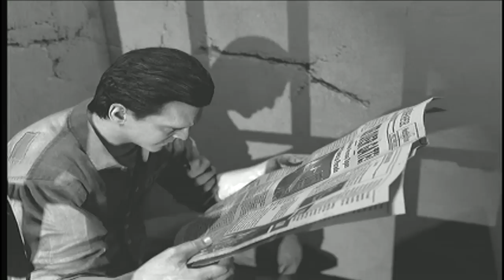MOB OF THE DEAD DLC MAP Black Ops 2 Zombies Solo w/Andy [P1/3] CONFUSION